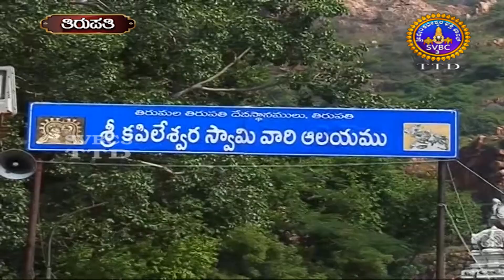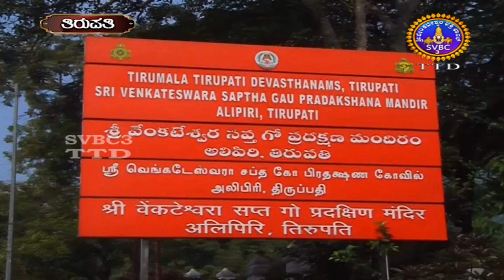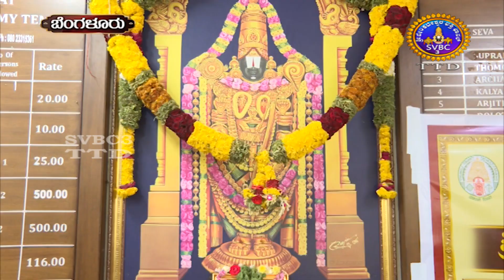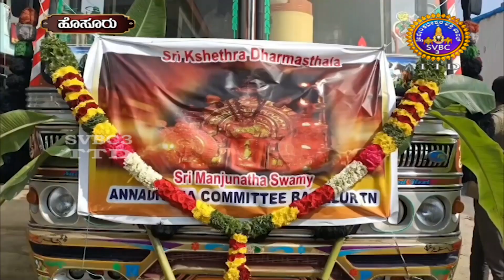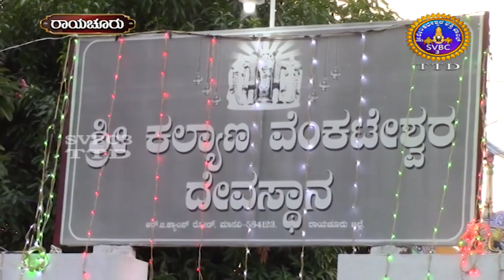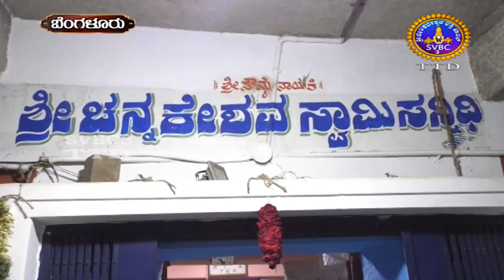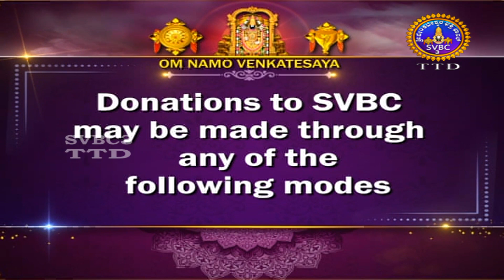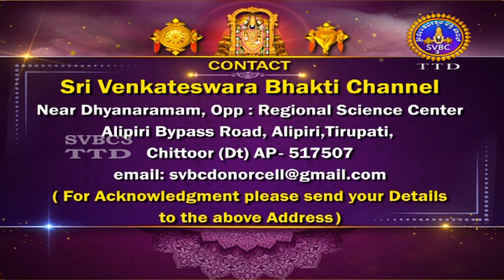Adhyathmika Viseshagalu || SVBC3 Kannada News || 12-12-2023 || 09-00 PM || SVBC TTD